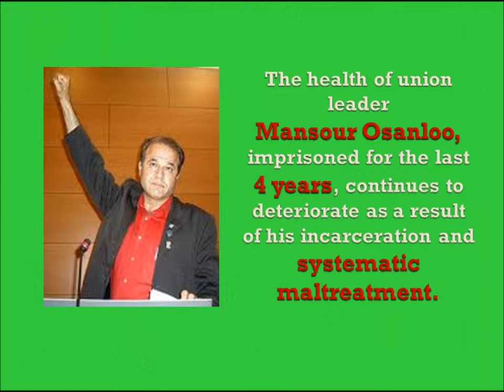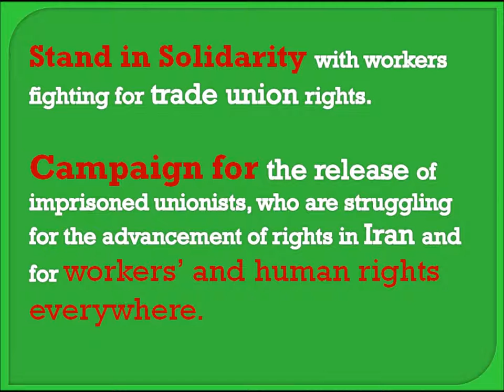May Day Iran Trade Unionist Rights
Call for the release of trade unionists held on false grounds and allow them to exercise their legitimate trade union activities. Ask affiliates around the world to denounce these acts and show solidarity with Iranians, especially since Iran is a member of the ILO and is therefore obligated to respect the fundamental

International Trade Union Confederation (ITUC) Press Officer Mathieu

International Union of Food Agriculture Hotel Workers (IUF) Peter Rossman.
Iranian embassy in your country